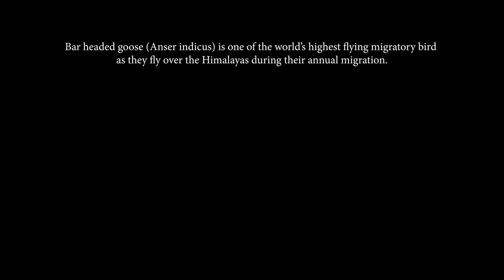Bar Headed Goose: The Magnificent Migrator—Nominee—Emerging Talent—Natural History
Janardanan R's short documentary showcases the annual migration of the Bar-headed Goose. The bird leaves its breeding ground in central Asia during winters and migrates to the South to avoid cold temperatures. The film highlights its arduous journey.